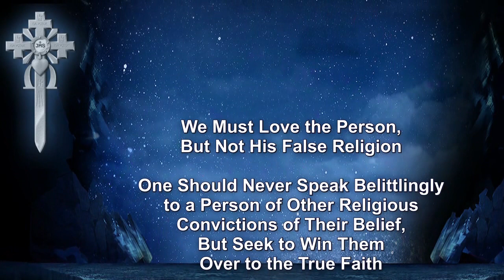New Paganism: Today Europe Must Be Evangelised!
Post Account St. Gall: IBAN CH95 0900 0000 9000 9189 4 / BIC POFICHBE
Postal Savings Bank Munich: IBAN DE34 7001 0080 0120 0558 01 / BIC PBNKDEFF

Notice: Should YouTube for private users be no longer available or the channel be blocked, my subtitled contributions can also be found on

Excerpt from the sermon of the Sword-Bishop of 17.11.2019 – Topics: We Must Love the Person, But Not His False Religion – One Should Never Speak Belittlingly to a Person of Other Religious Convictions. of Their Belief, But Seek to Win Them Over to the True Faith – So Many Know Nothing of JESUS, of the Sacraments, and so forth – We Must Long for the HOLY SPIRIT as the Jews Used to Long for the Messiah!